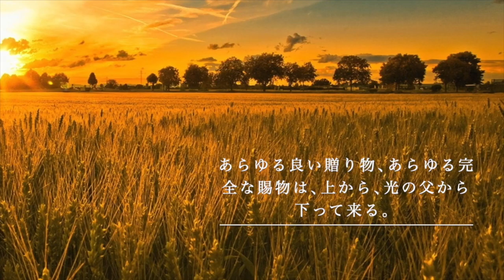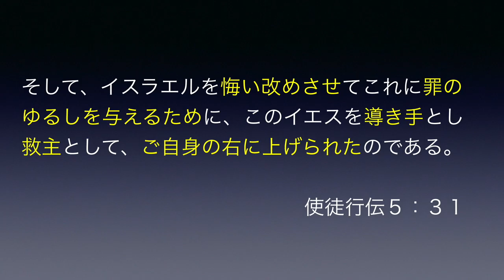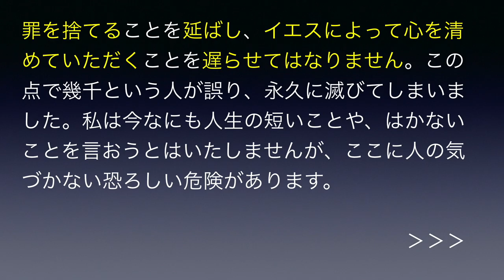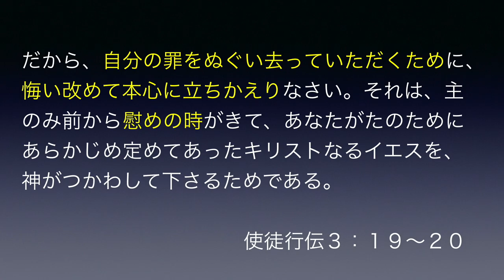人はなぜ、悔い改めるのか？（字幕）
悔い改めても、悔い改めても同じ間違いを繰り返してしまう。そんな状況はないでしょうか。その解決は聖所の儀式の中にあります。